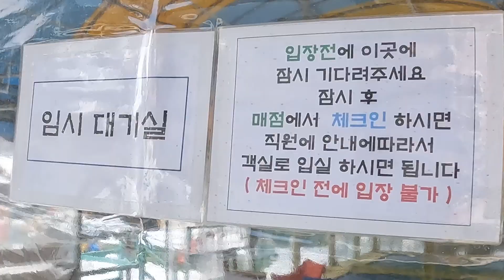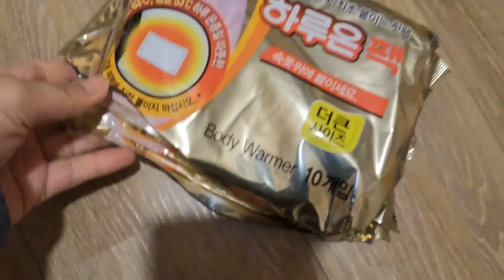영하19.5도 혹한기 글램핑! 모든게 얼어버린다!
안녕하세요 올해 가장 추운날 글램핑 다녀왔습니다.
그 추운날 야외에서 바베큐도 해먹고
귀여운 동물친구들도 만나고
기억에 남는 혹한기 글램핑 다녀왔습니다.
여행은 매번 즐거운거 같아요.
조금 고생하긴 했지만 추억이 되는 좋은 여행이었습니다.